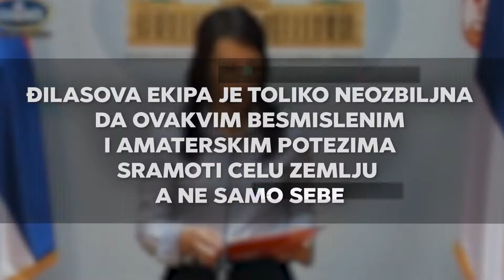Marinika Tepić - Pismo Interpolu